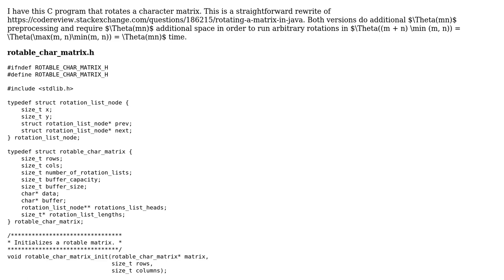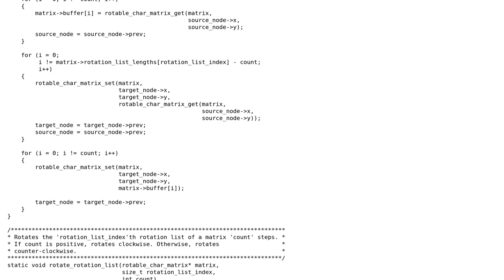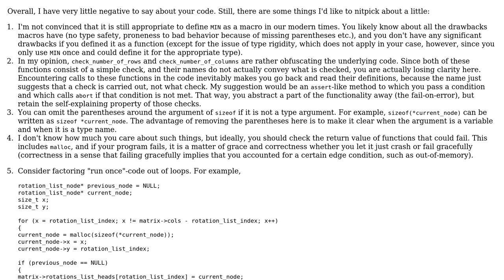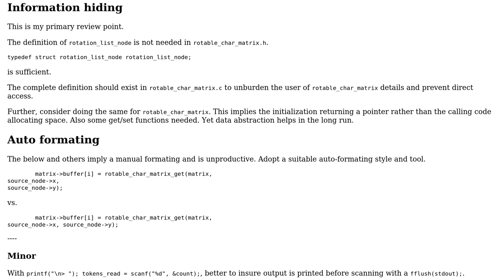Rotating a matrix in ANSI C (2 Solutions!!)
Rotating a matrix in ANSI C

With thanks & praise to God, and with thanks to the many people who have made this project possible! | Content (except music & images) licensed under CC BY-SA | Music | Images & others | With thanks to user coderodde user chux - Reinstate Monica user Ben Steffan and the Stack Exchange Network Trademarks are property of their respective owners. You are responsible for your own actions.